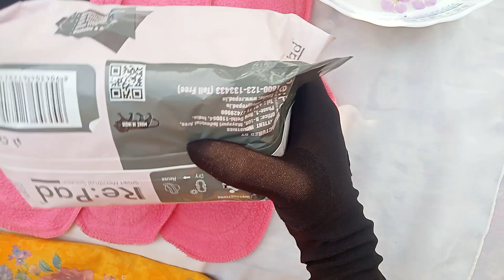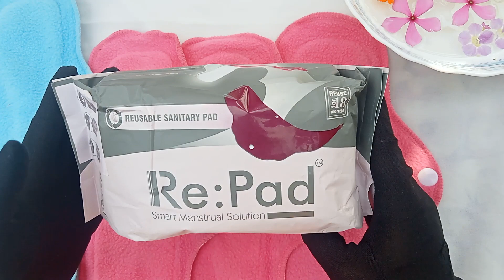🔴01874669731 For Order Inbox Us🔴